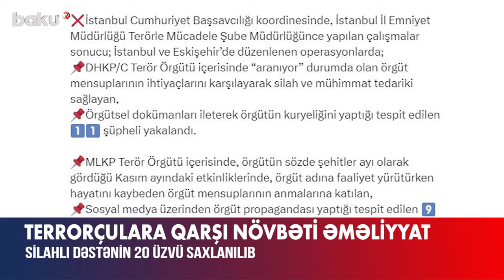Terror təşkilatına qarşı əməliyyat | 20 nəfər saxlanıldı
Türkiyədə terror təşkilatı üzvlərinə qarşı əməliyyatlar davam edir.
Bu barədə ölkənin daxili işlər naziri Ali Yerlikaya “X” hesabında yazıb.
Nazir bildirib ki, polis tərəfindən İstanbul və Eskişehirdə keçirilən əməliyyatlarda 20 nəfər terrorçu ələ keçirilib.